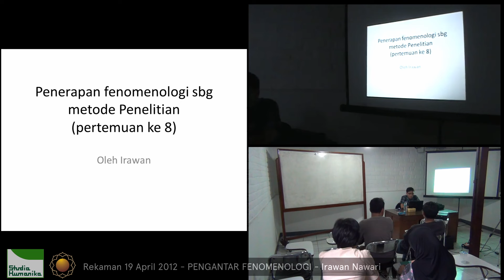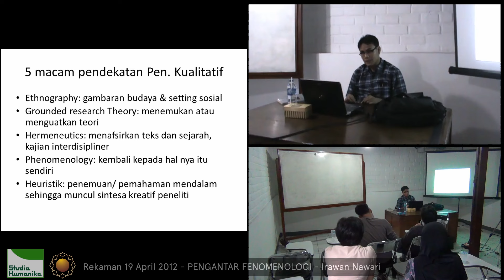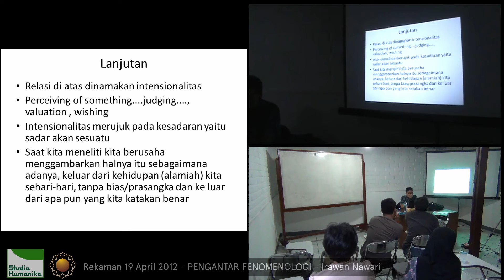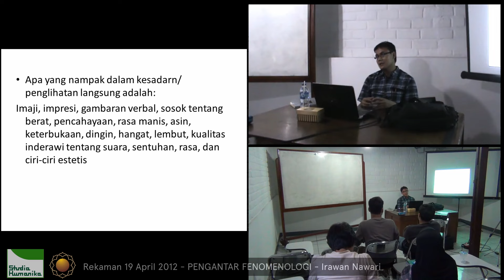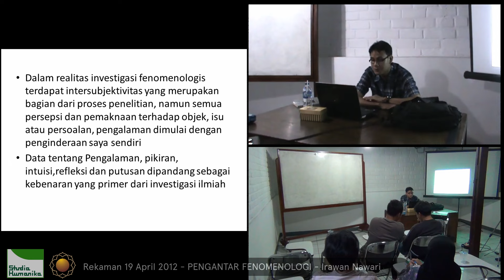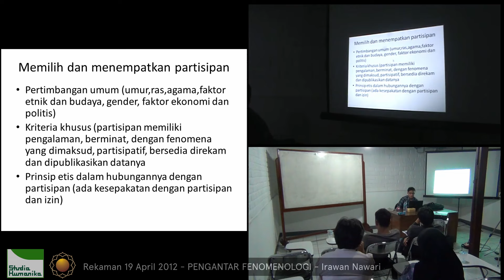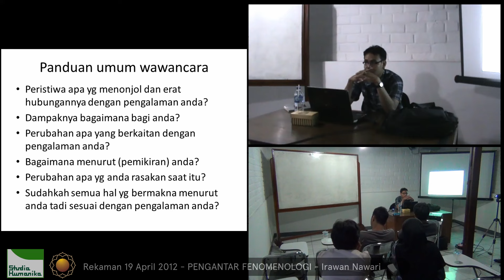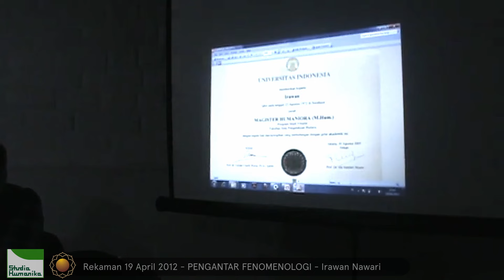FENOMENOLOGI - 07 - Irawan Nawari - Penerapan Fenomenologi Sebagai Metode Penelitian.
Penerapan Fenomenologi sebagai metode Penelitian.
Rekaman 19 April 2012

Playlist Pengantar Fenomenologi - Irawan Nawari

Kuliah ini merupakan dasar untuk memahami apa itu fenomenologi. Untuk itu, pada tahap awal diuraikan sejarah gerakan fenomenologi (phenomenological movement) berikut dengan tokoh-tokohnya. Berikutnya di bahas topik, gagasan, konsep dan ruang lingkup kajian fenomenologi. Terakhir, didiskusikan pengaruh fenomenologi terhadap pelbagai pemikiran kontemporer, seperti pemikiran tentang politik, sosial, budaya, agama dan sains.

PEMATERI
Dr. Irawan Nawari, SPd., M.Hum.
(Penulis buku ”Animal Ambiguitatis: Memahami Manusia Melalui Pemikiran Maurice Merleau-Ponty dan Jacques Lacan")